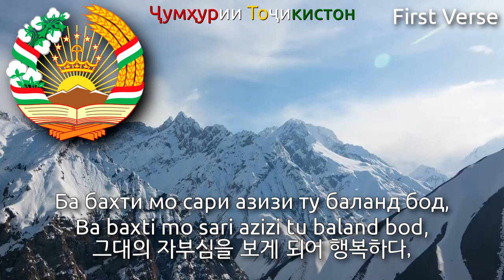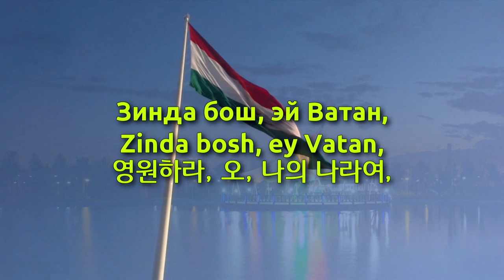[Remake] National Anthem of Tajikistan - Суруди миллӣ (타지키스탄의 국가)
Used Videos
1. TAJIKISTAN - DUSHANBE (Time-Lapse_Hyperlapse)
2. Tajikistan Dushanbe Highest flagpole in the world